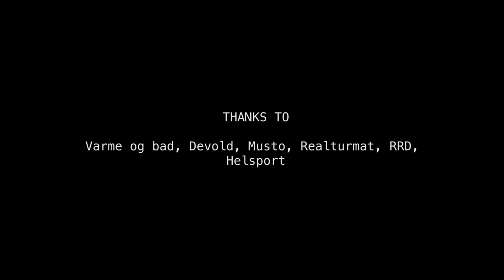MY ARCTIC LIFE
This is a small video about my life in north of Norway. Sailing, hiking, kiting, sup, sup with orcas, swimming with orcas and having fun.